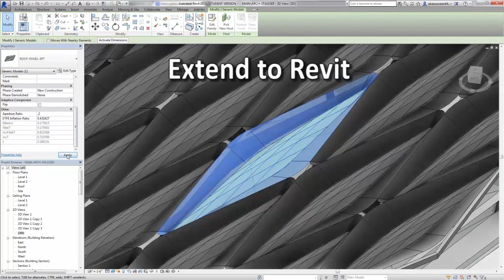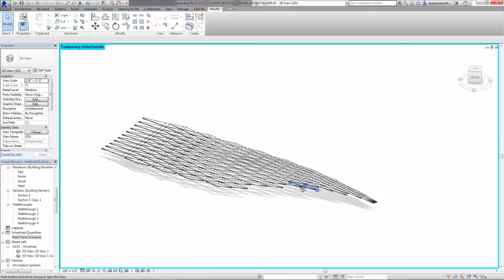Dynamo Studio Overview Video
Discover Autodesk Dynamo Studio for computational design.  See how Dynamo Studio lets designers explore concepts to iterate faster and earlier, visualize geometry in a standalone environment, and extend computational design into other professional applications.